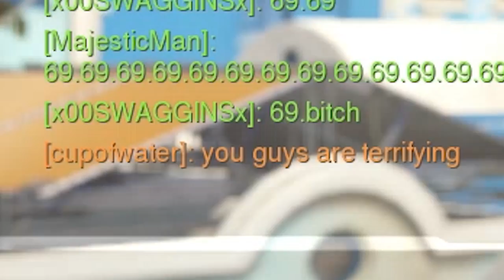Season 9 Episode 4: Ilios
Ilios again? You bet! We usually struggle on control maps, so practice is needed!